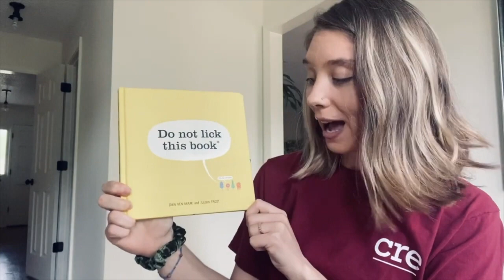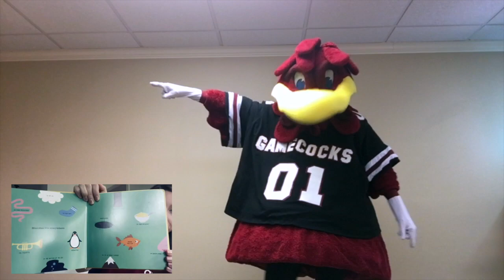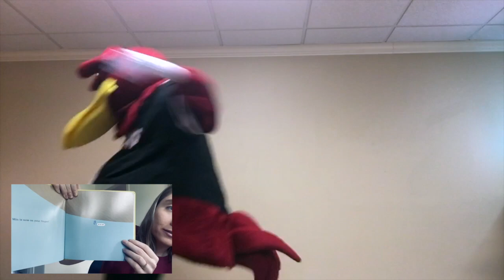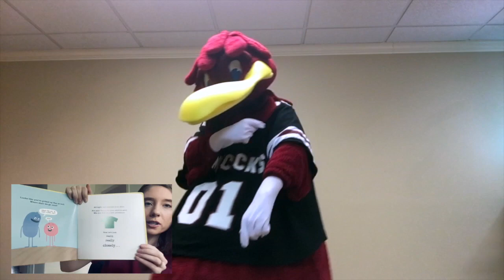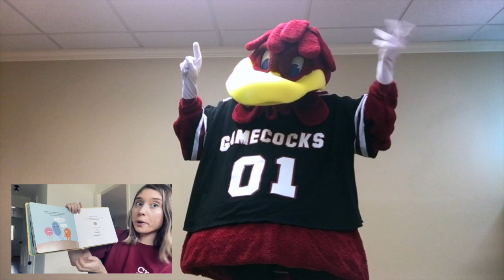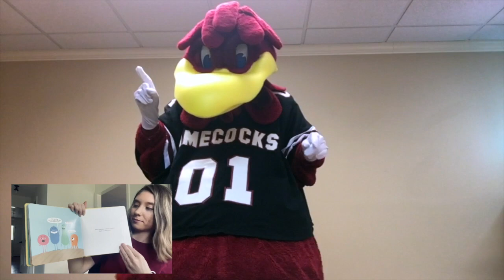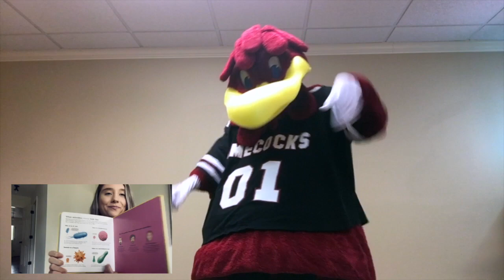Cocky's Reading Express Virtual Storytime + Callie Smith reads Do Not Lick This Book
Join Cocky and Callie Smith as they read Do Not Lick This Book by Idan Ben-Barak